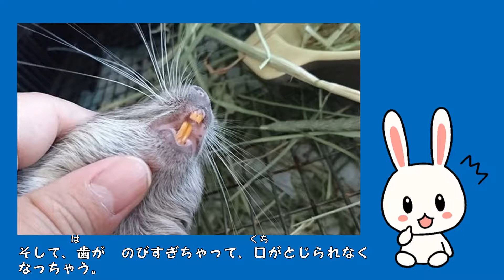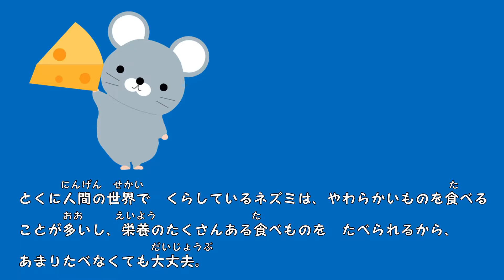2020干支。「子年（ねどし）」ネズミが固い物をかじるのは こんな悲劇的な理由があった！！！